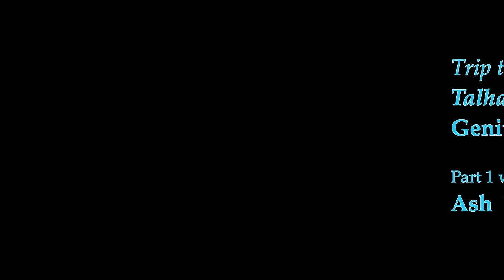Bhanbhore trip with Talha Ghouri, B&W & Genius Records with Ash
Bhanbhore trip with Talha Ghouri, B&W  & Genius Records with Ash,, this is a pictures video, Video Clip Movie will be coming soon